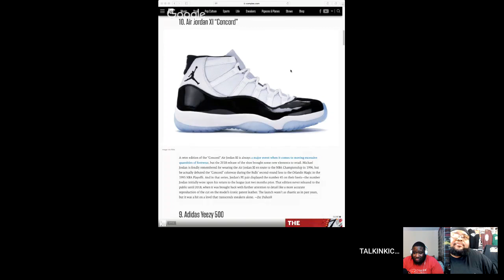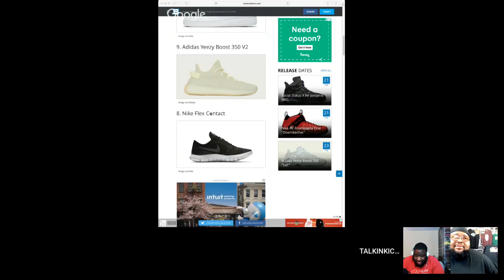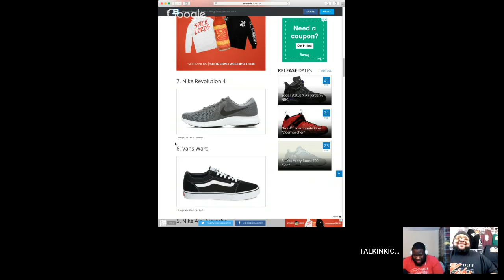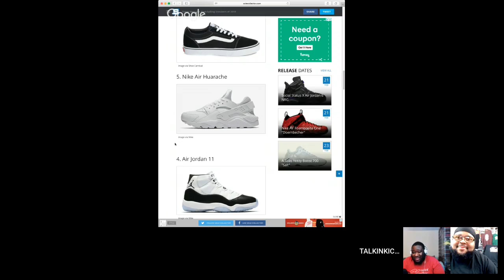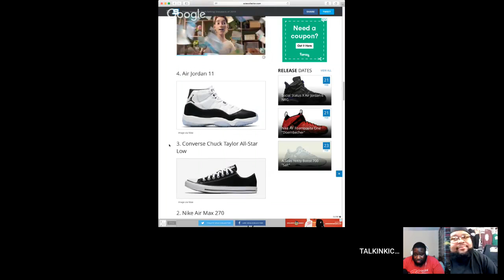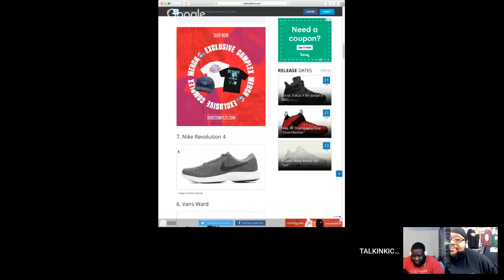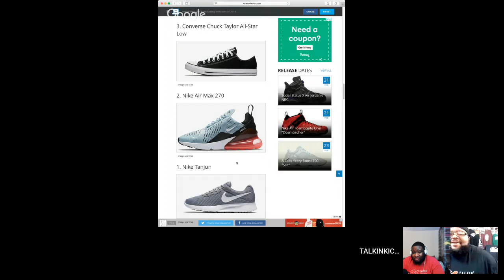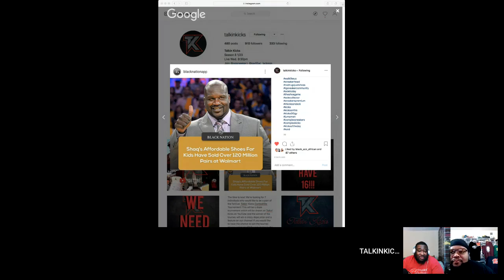Talkin Kicks Season 8 Episode 5 "The Combo Killa's Are Comming"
They're baaaaaaakkk!  3 friends and their family Talkin Kicks and a whole lot more!  Hosted by Beard Jedi, Kadillac Jackson, and OGSneekerz.  Sneaker talk, pickups, New releases, and "The Lace Up" where the topics and the talk are on the clock and always on point!  The family in the chat, aka "The Kick Talkers" are fuel that keeps the show moving.  Check it out.  You will like it!

This week Beard talks WWE in the Unpopular Opinion  segment  and its another great choice.  Kadi announces the seeding for the first TK "Combo Killa" Tournament and  the "Lace Up" keeps the chat poppin!